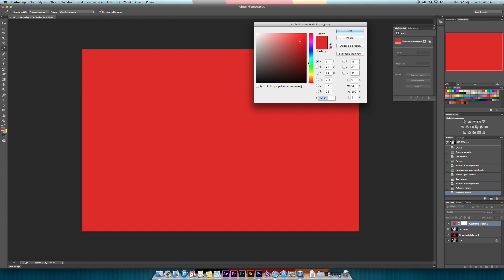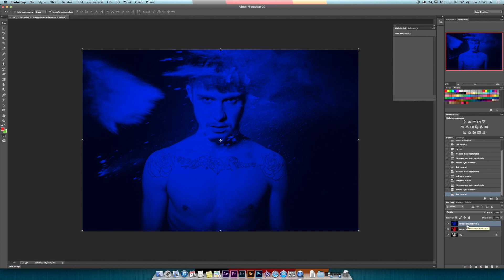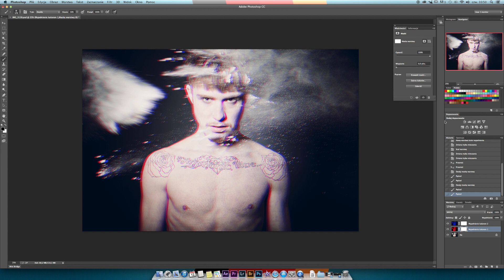Efekt 3D w 3 minuty w Adobe Photoshop [wideoporadnik]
Kiedyś żeby uzyskać podobny efekt, potrzebowaliśmy barwnych filtrów. Dziś wystarczy Photoshop i kilka minut.